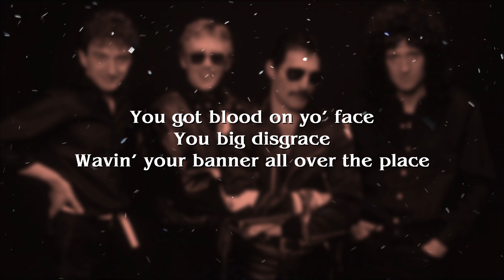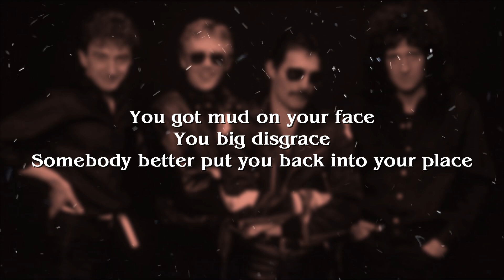Queen - We Will Rock You (Lyrics)